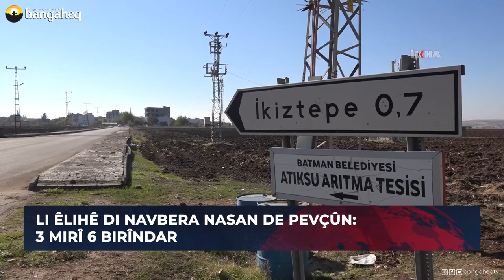Xeberên Rojê - 13.11.2022